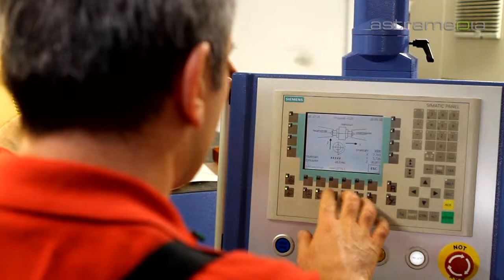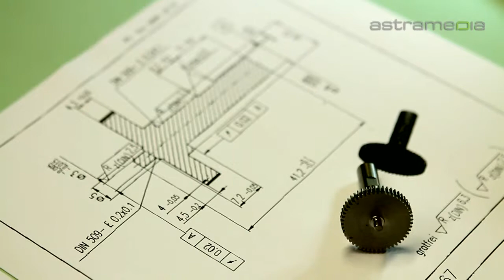W. Siegrist AG, Grenchen, Präzisionsverzahnung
Die W. Siegrist AG fertigt Präzisionsbauteile aus verschiedensten Materialien gemäß Ihren Vorgaben. Die Produktion auf modernsten Verzahnungsmaschinen erlaubt die Einhaltung höchster Qualitätsansprüche.

 w. siegrist grenchen getriebe zahnstangen spezialverzahnung verzahnung zahnräder zahnrad triebräder zahnradgetriebe zahnriemen laufwerke baugruppen kegelradgetriebe kegelrad maschinenelemente stirnräder antriebstechnik stirnrad